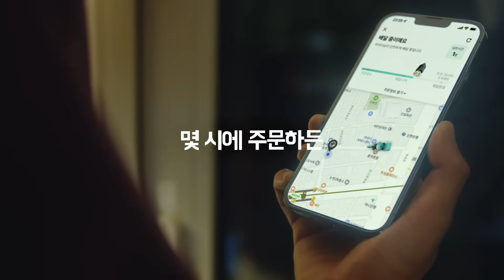[배민B마트] 분 단위 초신선 장보기, 배민B마트⚡️(15")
품질체크 완수
당도감별 완료
신선유지 완벽

과일🍎부터 채소🥬 & 정육🥩까지!
신선을 넘어선 💫초.신.선.💫이 빠르게 접근중입니다!

몇 시에 주문하든
단 몇 분만에 🏍

분 단위 초신선 장보기
배민B마트⚡️

💜B마트 운영시간 : 매일 9:00~24:00
💜B마트 서비스 지역 (22년 10월 기준)
: 서울, 김포, 일산, 부천, 분당, 성남, 인천,
용인, 수원, 안산, 시흥, 안양, 동탄, 오산, 평택, 대전, 성남, 천안, 고양, 송도, 부산 연제
더 많은 지역으로 확장 준비 중이니 조금만 기다려주세요!🙏🏻❤️‍🔥